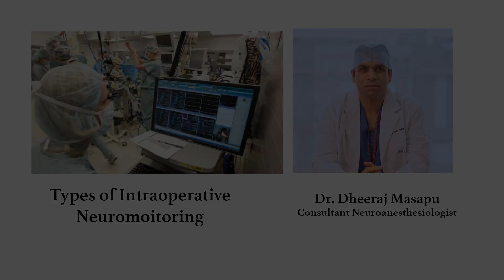Safeguarding the Neurological Terrain in Surgery | Sakra World Hospital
Dr. Dheeraj Masapu, a distinguished Consultant Neuroanesthesiologist, passionately emphasizes the critical importance of Intraoperative Neuromonitoring techniques such as nerve conduction studies, brain mapping, and more, ensuring that patients receive the highest standard of care during complex procedures.

or
Toll Free: 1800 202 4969